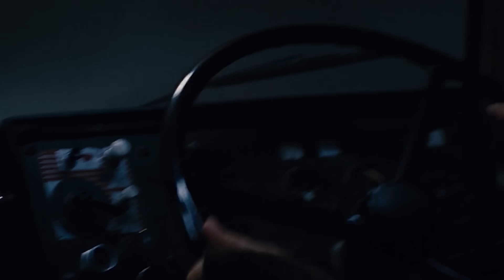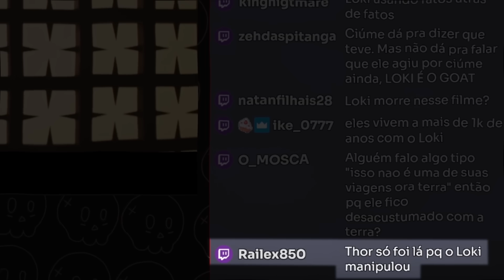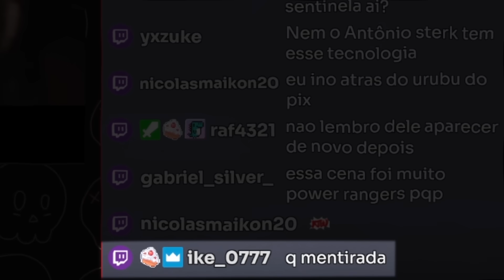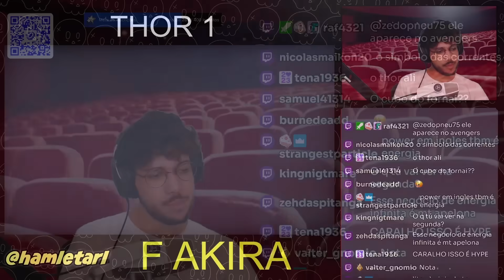Será que THOR ainda é BOM? | Hamlet 💀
CANAL DO VÍDEO ORIGINAL/FILME/SÉRIE: Thor 1

Canal Principal: @hamletarl
Canal de Shorts: @hamletpng

somos todos uma caveira por dentro.